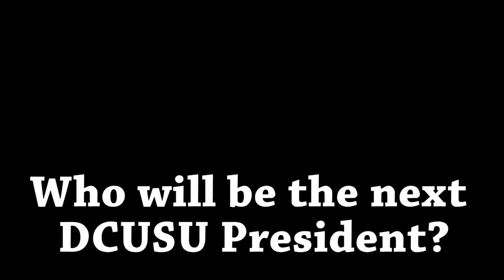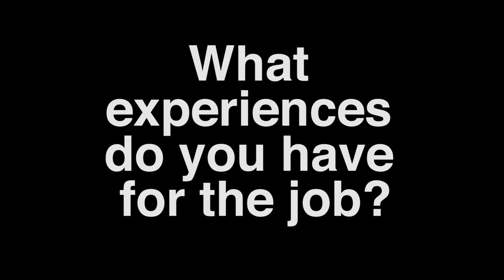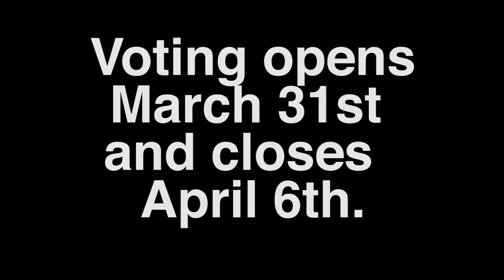DCUSU Elections 2016: President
Created by Jordan Kavanagh